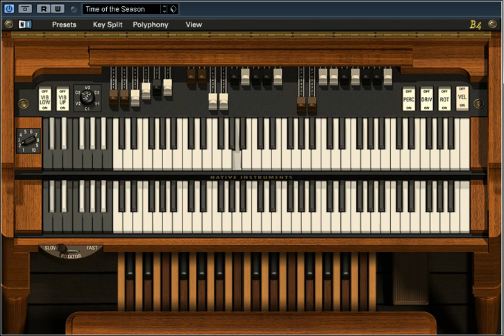The Lonely Hammond plays Burban Funk - Holding On